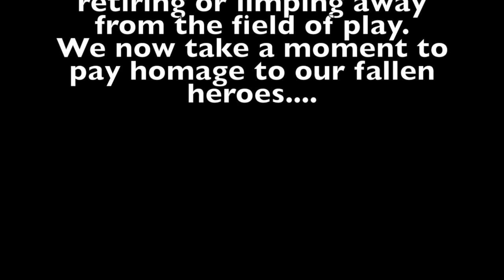TNF Sad Montage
This video is about TNF Sad Montage